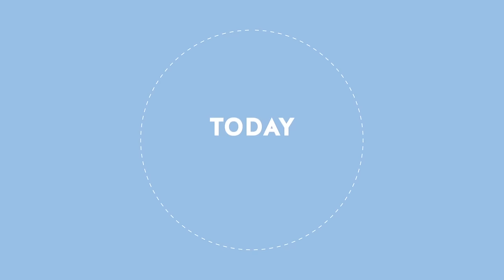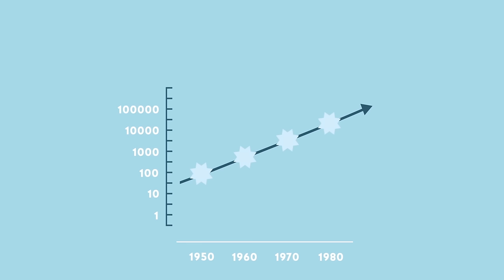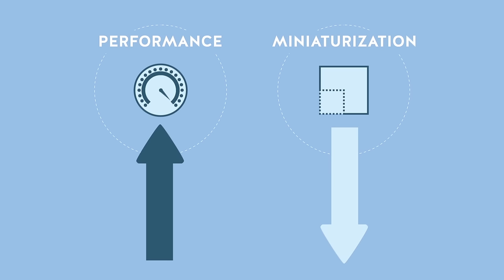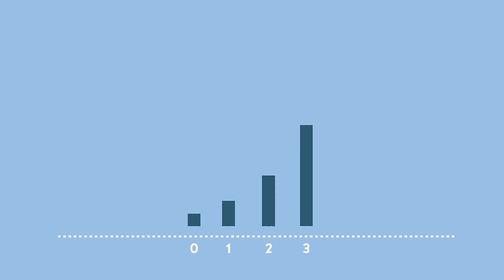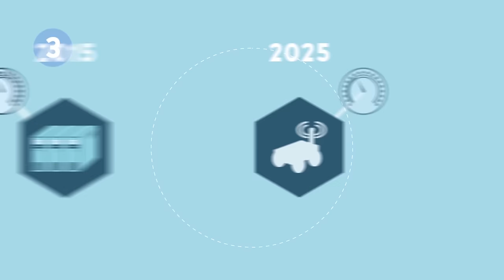Le progrès technique 💡